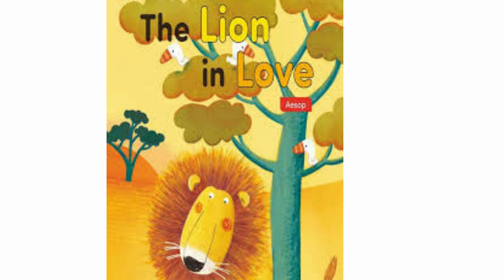Aesop's Fables: Mashup for 6 minutes.